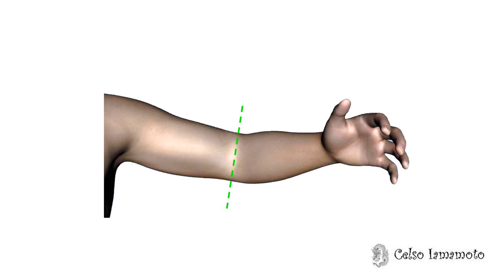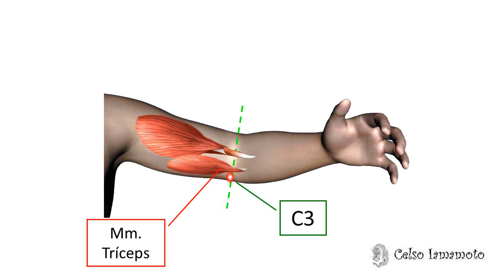As raposas que roubaram a felicidade dos homens - ponto de acupuntura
Uma lenda sobre duas raposas que roubaram a alegria dos homens e um ponto de acupuntura que ajuda a recuperar esta emoção.
Cursos online de acupuntura com Celso Iamamoto